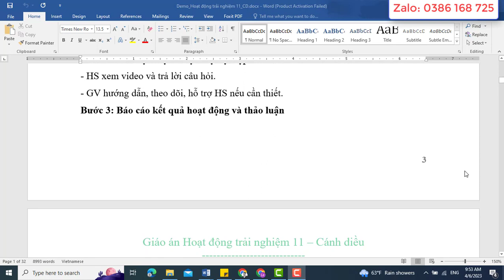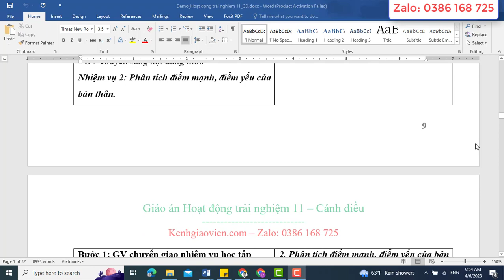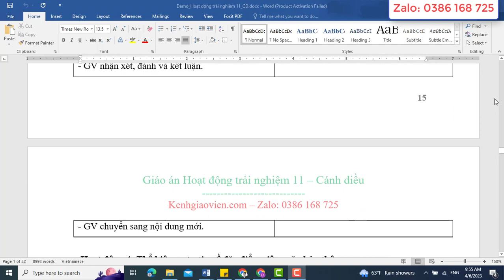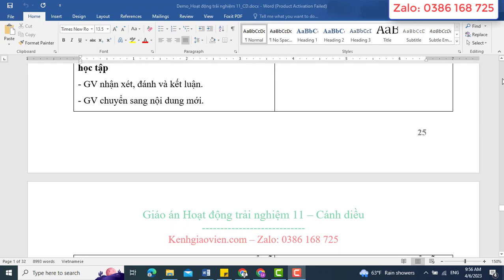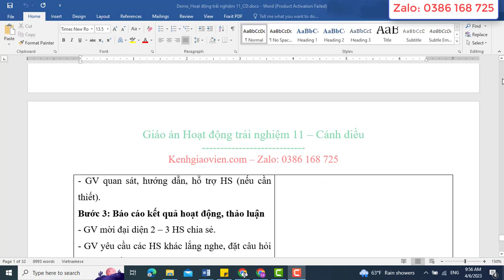Giáo án Hoạt động trải nghiệm 11 cánh diều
Video thể hiện mẫu giáo án word môn Hoạt động trải nghiệm 11 - Cánh diều. Giáo án có thể tải về có đủ cả năm. Bản giáo án là file word, có đầy đủ các bài của kì 1 và Kì 2. Giáo án dễ dàng chỉnh sửa. Được hỗ trợ bổ sung miễn phí nếu: lỗi font, lỗi chính tả, thiếu bài..trong suốt quá trình năm học 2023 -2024